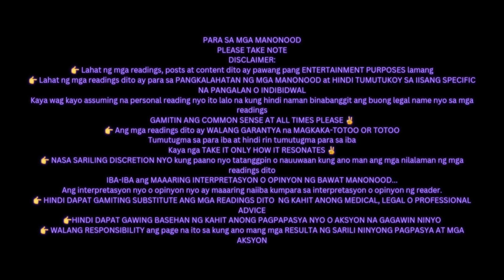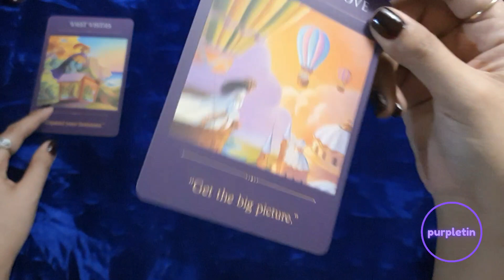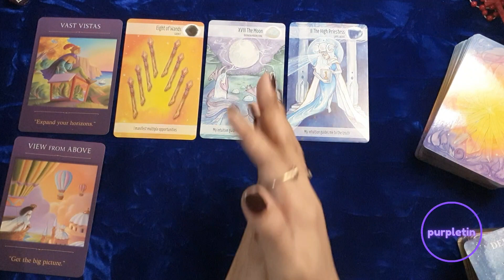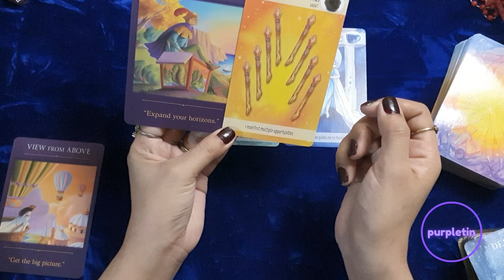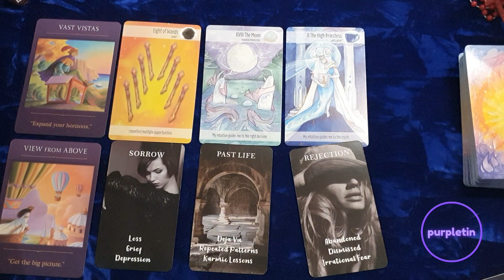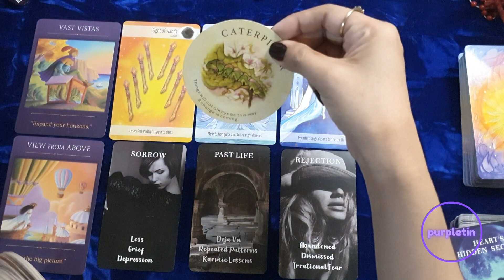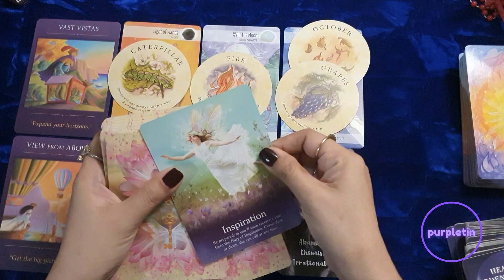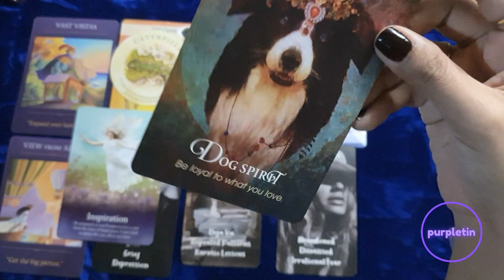VIRGO ♍️ Makikipagsapalaran - May mga opportunities para ikaw ay umunlad...